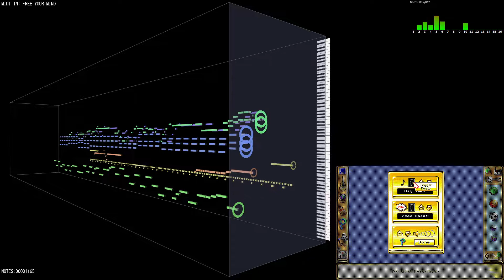돌카스 파티션 참사 (SC-8820)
이런 아힝흥행

The Incredible Machine 2 (PC) : Hay Seed
General MIDI Mode, Using PCem + SoftMPU
Monitor Used : MIDITrail, MidiPlayer6